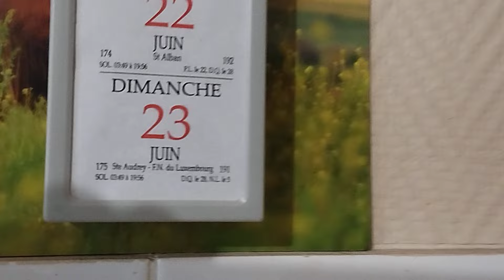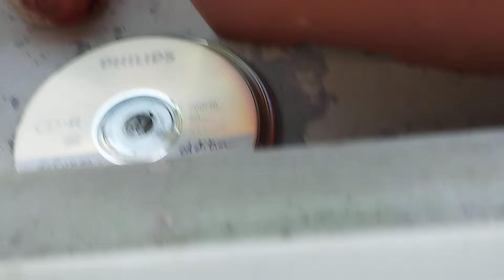petit tour au jardin 🥀🌿🌹